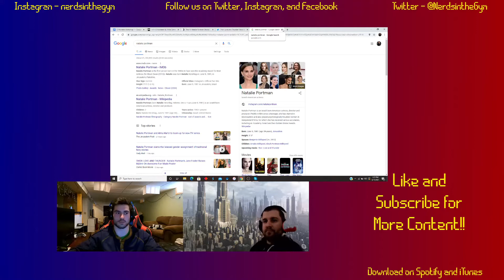Natalie Portman is getting BUFF!! | Nerds in the Gym Podcast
Natalie Portman seems to be getting buff for her role in Thor Love and Thunder.